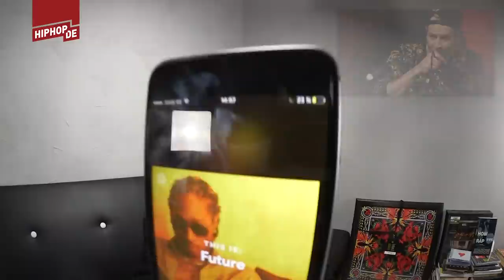Future rastet aus, aber was macht Dendemann eigentlich?! – On Point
Dendemann hat als kreativ-künstlerischer Teil der Show Neo Magazin Royale Geschichte geschrieben, aber was macht er eigentlich jetzt? Seit er und Jan Böhmermann getrennte Wege gehen, ist es ganz schön ruhig geworden um ihn.

Ganz anders geht es uns da mit Future. Der hat nämlich mit "FUTURE" und "HNDRXX" an den letzten zwei Wochenenden zwei krasse Alben veröffentlicht!

Wenn du mehr von Future hören, auf seine Musik viben oder ihn besser kennenlernen möchtest, können wir dir die "This Is: Future"-Playlist auf Spotify ans Herz legen. Wir haben sie dir hier eingebunden. Darunter findest du die renommierte "Deutschrap, Diese!"-Playlist, die die neuesten und besten Deutschrap-Songs in einer Playlist vereint!